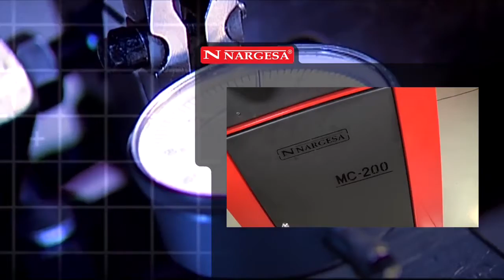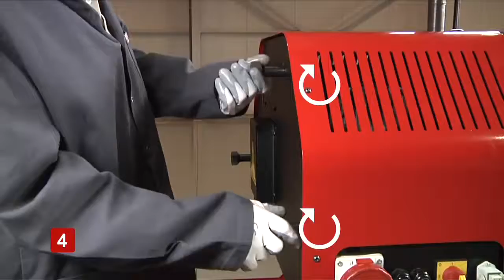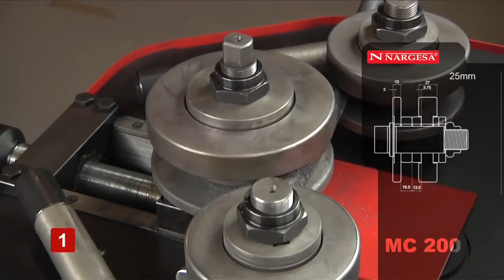TUBE AND PROFILE BENDER MACHINE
NARGESA MC200 - TUBE AND PROFILE BENDER MACHINE

This machine allows you to bend pipes and solid profile iron easily in a circle

thanks